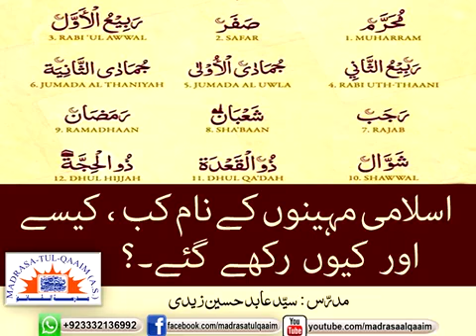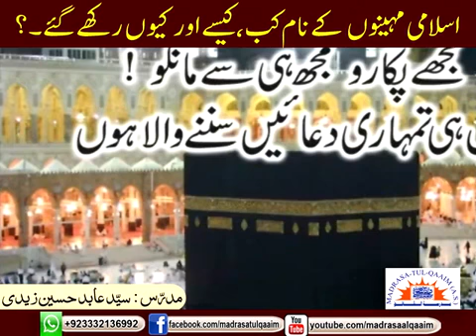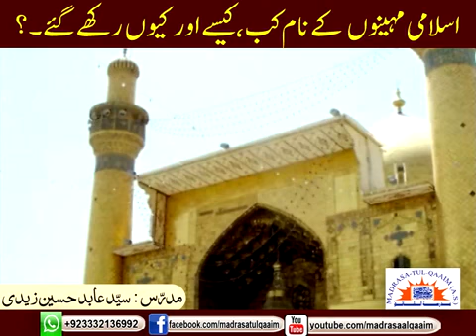اسلامی مہینوں کے نام کب، کیسے اور کیوں رکھے گئے ؟